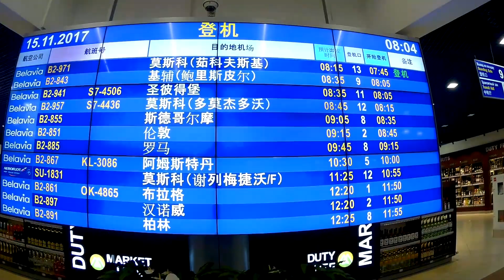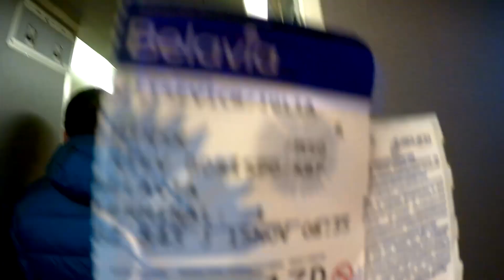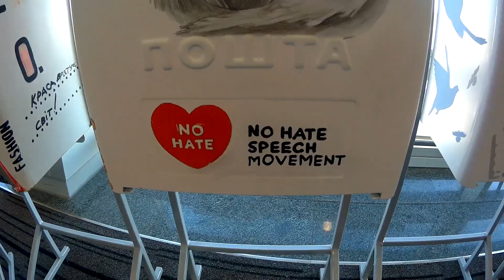Отдых в Египте ЧАСТЬ 1 // Безудержное веселье начинается // Влог Юля Д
Устали мы с Катей от жизни и работы и решили в декабре рвануть в Египет. Идея классная, а вот реализация немного подкачала, ну скорее я) В этом видео Катя на меня злится, что я заснула, а она подумала, что утонула... И это ещё только начало приключений